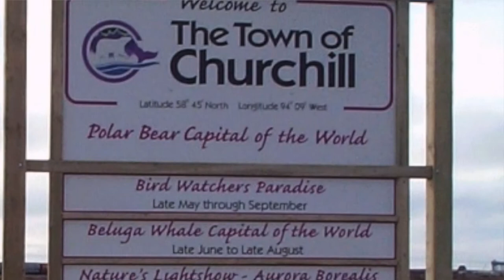How polar bears and people are kept safe thanks to integrated video and radar system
Every year in Churchill, Manitoba, nearly 10,000 tourists pour into this small town of 1,000 to view the polar bears that migrate along the shores of Hudson Bay. The impact of modern climate change is forcing many polar bears to wander into populated areas looking for food. Over 300 bear response calls were made in 2016, so city managers and conservationists alike were looking for a way to use technology to safely manage the situation. Alaska-based NMS Security had experience with protecting oil pipeline employees from polar bears, so they worked with Milestone Solution Partner SpotterRF to install and fine-tune the use of a video-enabled, intrusion-detection radar system as a solution.

"At Polar Bears International, part of our mission is to be involved with helping prevent conflicts between polar bears and humans," said BJ Kirschhoffer, Director of Field Operations, Polar Bears International.

Put on your down jacket and watch this video from the far north for more details, and read the full Milestone Case Study